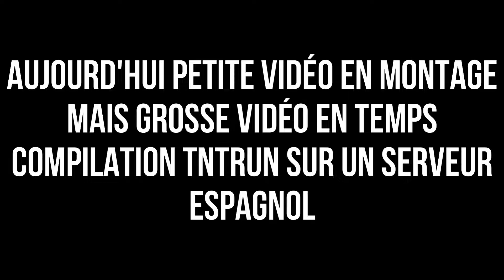Est-ce que les espagnols sont forts en TNTRun ?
Me contacter :
Concernant la vidéo :
Les espagnols sont-ils forts en TNTRun ?
Aujourd'hui je vais sur un serveur espagnol et je joue en TNTRun avec eux, j'ai gagné à presque toutes les parties. Bref, regardez si vous voulez en savoir plus.
Sources importantes (liens) :
Le serveur espagnol en question :
ZoneCraft
Montage par : moi
Miniature par : DarkTex